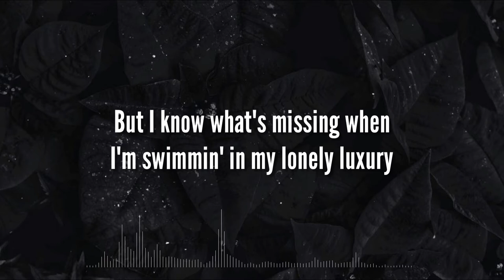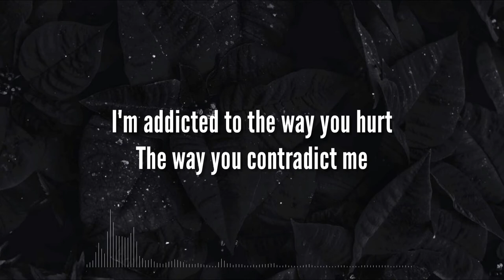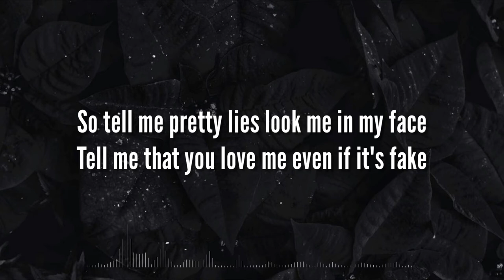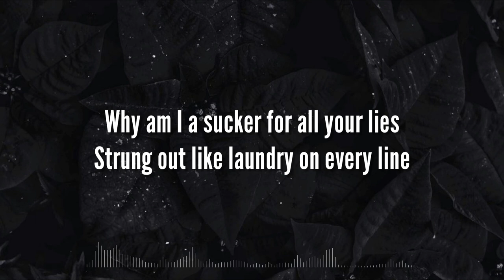All Time Low, Demi Lovato & Blackbear - Monsters (Lyrics)